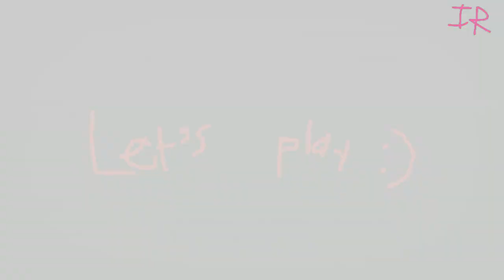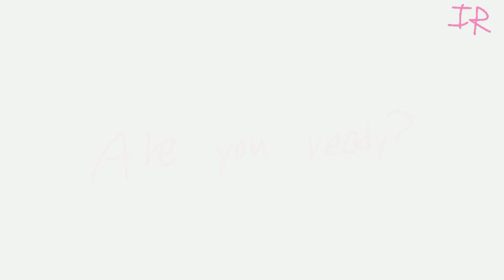TOO SLOW | Incorporeal Mix | (+ INST AND VOICES)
GORE WARNING
A familiar face, yet different and shows a malicious purpose...

This was really fun to do and was quite challenging!
The instrumental and visualizer were the hardest to do but I'm glad I got through with doin 'em, it was suppose to be more of a combination of Too Slow and Too Slow Encore but eh.

Gameplay at the start is by Patrick Gardner
GF chromatics by The_Lightning513WasTaken
Too Slow is made by MarStarBro

credits to Sonic Team and SEGA for the parts for the pixel backgrounds (ripped from spriters resource)

Effect author credits:
ScanLines - StevenM
Youlean Pixelate - Youlean